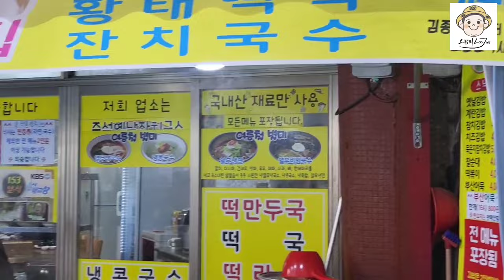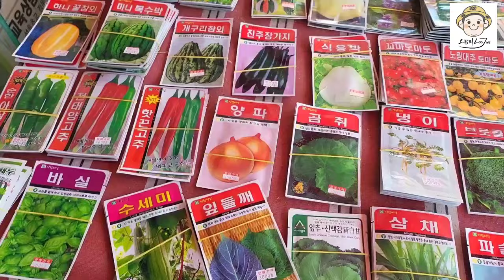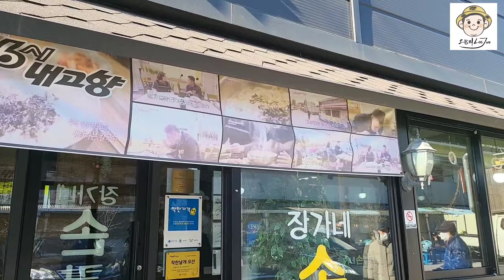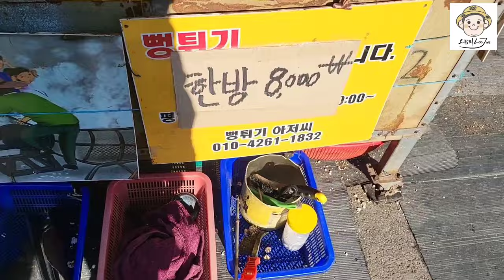여섯시내고향 단골전통시장 오산오색시장 오일장 난전둘러보기!